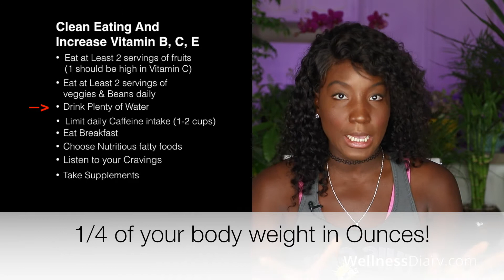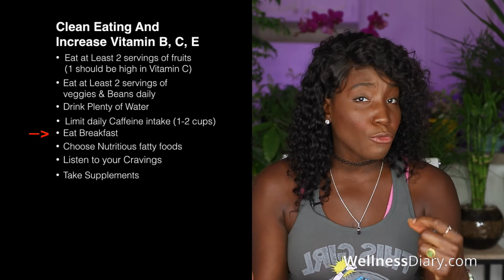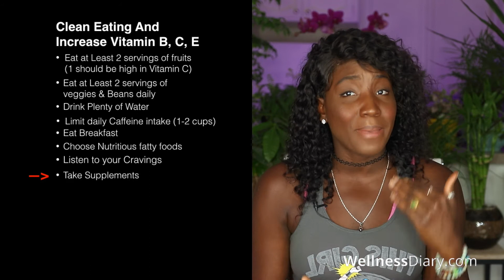How Food Affect Your Mood | Eating Tips To Boost Your Mood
Our neurotransmitters are composed of either amino acids which is another word for building blocks of protein that we obtained from our diet — or a fat like substance called choline which we also obtained from our diet. Which means if you consume too little of one or more of these dietary building blocks, your body limits production of the neurotransmitter dependent on their availability.
Our vitamins and minerals especially vitamin B, C, E, also iron, selenium, and magnesium, they all play an important part with our neurotransmitters because they are assembly-line workers in manufacturing our neurotransmitters. If your diet is full of empty calories and does not supply enough of these helpers, neurotransmitters are not made or stored in sufficient amounts which will set you up for mood swings, food cravings, poor sleep habits, and other emotional problems that are not inherent in your personality.

The goal is to always aim for a well balance diet, a diet that will make you feel good and, keep your mind at ease and witch doesn’t exclude major macros as well as not providing enough micro nutrients.

Here are so tips to consider if you are trying to eat clean and making sure that you are getting those vitamins that we discussed earlier:
Eat at least 2 servings of fruit daily (One should be high in vitamin C)
Eat at least 2 servings of vegetables and beans daily (2 serving should be dark green because they are high in vitamin E or orange color vegetables because they are high in beta carotene AKA vitamin A and are also rich in folate which is a B vitamin. Beans are a rich source of fiber and vitamin B)
Drink plenty of water daily: If you’re someone who don’t like to drink water, start by drinking 1/4 of your body weight daily and gradually increase your intake to half of your body weight daily. Chronic low-grade dehydration that results from drinking a little, but not enough water is one of the most common causes of fatigue.
Limit your daily caffeine intake: 1 or 2 cups a day boosts energy and mood, but more than that - especially in people who are unknowingly sensitive to caffeine - can fuel the fatigue spiral.
Eat Breakfast: Eating breakfast gives you energy and set the tone for the day. During sleep more than half of your glucose reserve are drained by the morning, so when you wake up the body release the neurotransmitter NPY which makes you crave carbohydrate in order to replenish your glucose bank. If you’re someone who’s already under a lot of stress, your stress hormones norepinephrine and corticosterone are high and these 2 hormones have a major effect on your NPY levels because they will boots it even higher. And the results for that is increase in food cravings, overeating, and weight gain.
Choose nutritious fatty foods:  Avocados, nuts, and seeds because they are a reach source of vitamin E.
Listen to your cravings: Because they are telling you something. These appetite control chemicals are very powerful so just trying to use willpower to make them go away, is like giving up breathing, so it is best to work with them. You crave something sweet, turn to a fig bar or graham crackers with peanut butter and if chocolate is your weakness indulge in 3 chocolate hershey’s kisses and not the entire bag. It is important to only indulge in no more then 2 servings of sweets per day.
Take supplements: Some people may not agree with me on that one. But it has been shown that even the best diet is likely to fall short of one or more nutrients when your daily energy intake is less than 2500 calories. Some nutrients, such as vitamin E, are needed in amounts too large to obtain from diet alone.